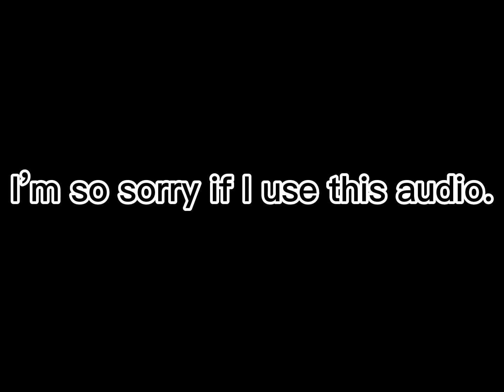Team Prime meets Megatron again pt. 2